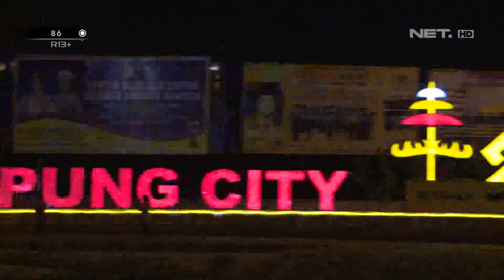Tangkap Pencuri Semen, Ternyata Pelaku Juga Punya Sabu - 86